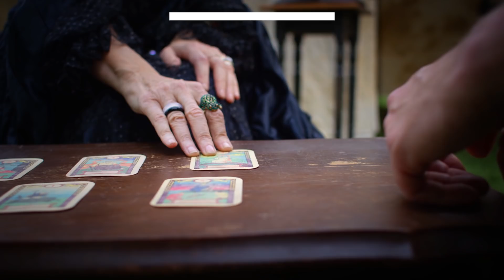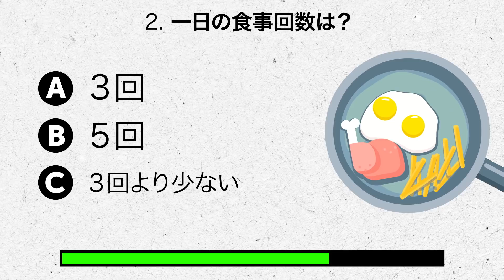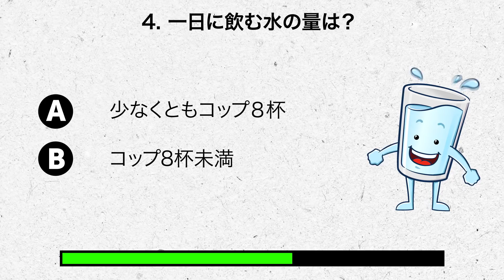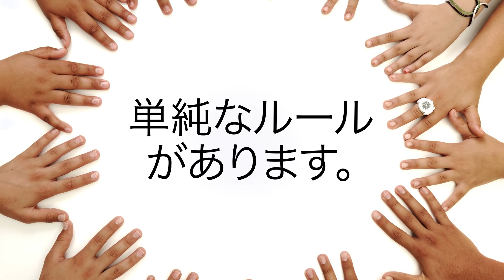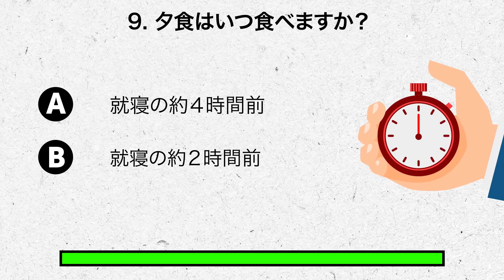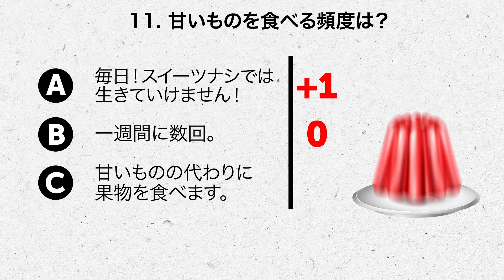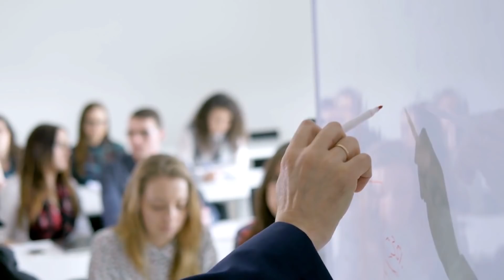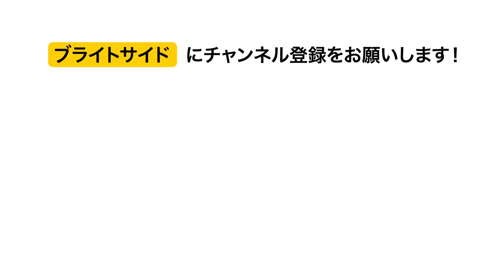あなたの2年後の体重は？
あなたの未来をこっそりのぞいてみたいですか？誰だって、自分の未来をほんのちょっとでも知るチャンスがあれば、飛びつくのではないでしょうか。あなたもそうですか？自分が長期的にどんな風に変わるか、知りたいですか？このテストでは、2年間で、あなたの体重がどれだけ増えるのか見当をつけるお手伝いをします！

答えで得るポイントはすべて1点が体重１キロです。選択によって、プラス1キロになるか、マイナス1キロになるかが変わってきます！どうでしょう？あなたの食習慣と毎日の生活スタイルが、未来の、絞ったボディにつながります！もしご自分の結果に満足できなくても、最後に、未来予測を変えるかもしれない、いくつかのちょっと変わったアドバイスがありますよ。

タイムスタンプ：

１．あなたの年齢は？　1:20

２．一日の食事回数は？　1:58

３．一日ど食べる野菜と果物の量は？　2:43

４．一日に飲む水の量は？　3:44

５．運動していますか？　4:21

６．魚や肉類を食べる時の量は？　5:08

７．副菜はどれくらい食べますか？　6:01

８．テレビを見ながら食事をしますか？　6:51

９．夕食はいつ食べますか？　7:32

10．睡眠時間は何時間？　8:16

11．甘いものを食べる頻度は？　9:14

概要：

－3,000人を対象にした研究によると、食べ物の匂いを嗅いだ人には空腹感が少なく、結果として、平均13.5キロ体重が減りました。

－飲み会などに行く時には、ウエストの周りにリボンを結び、その上から洋服を着ましょう。この方法で、リボンがきつく感じ始めたら、食べるのをストップ！

－鏡の前で食べてみましょう。ある研究によると、これで食べる量が3分の1減ったそうです！

－お菓子なしでは生きていけないなら、個包装されたものを選びましょう。スイスの研究で、お菓子の包装を取らなくては食べれない場合、食べる量が30％減ったと言うことを発表しました。

－青い色は食欲を抑えます。研究によると、青く塗られた部屋の中では、食べ物の摂取量が33％減るのだそうです。この色は、どうやら食欲や食べ物への魅力を減らすようですね。

ソーシャルメディア関連
声の提供

加賀美祥　さくらい声優事務所